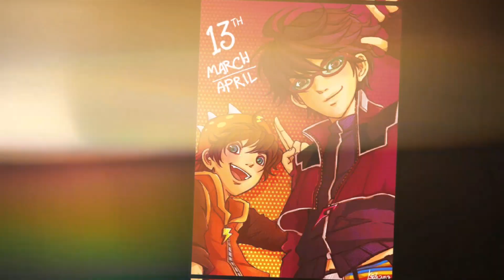Boboiboy x Fang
🎶Song:Maria